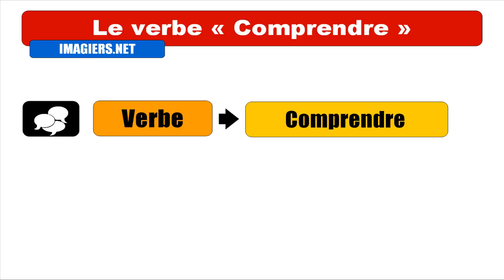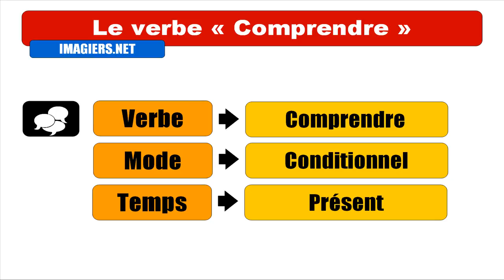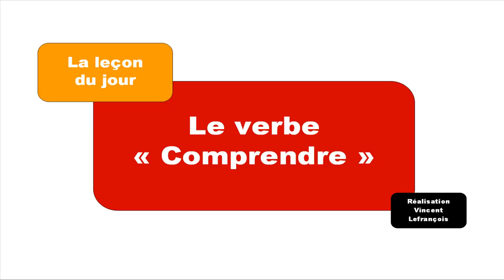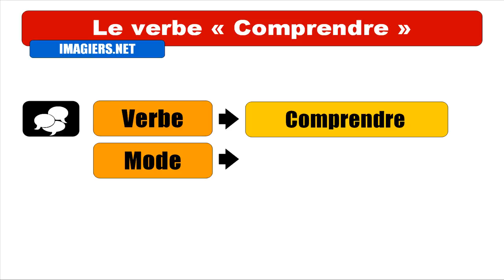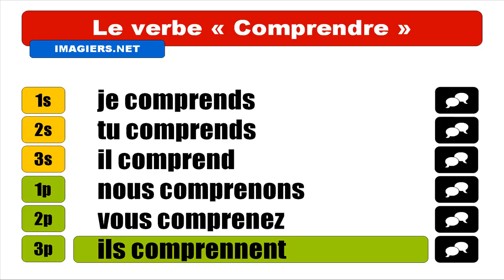フランス語レッスン = 理解する